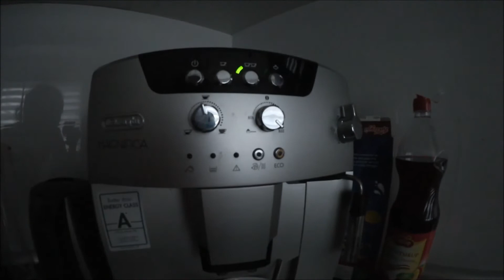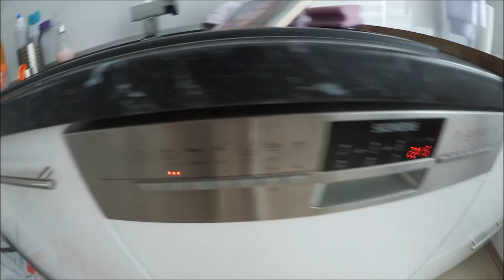Nur ein KIND zu Hause | NinasLife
Hinterlässt mir gerne Feedback da. Würde mich sehr darüber freuen.

Dicken Kuss
Eure Nina

Schwangerschaft mit Gabriel:
folgt...

Wollt ihr mehr von uns sehen?

nina0590

ninaslife-lea